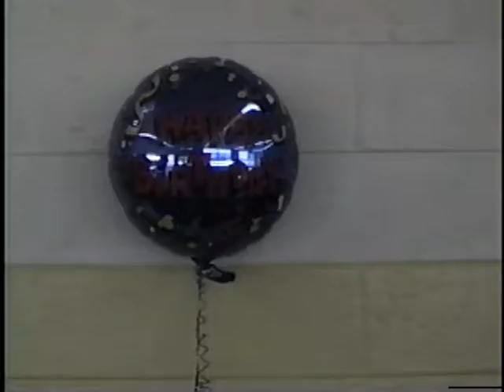Weese home video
Some home video of the Weese family